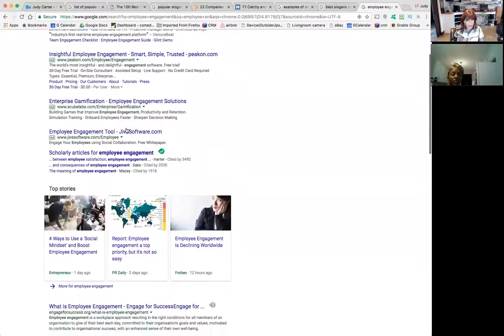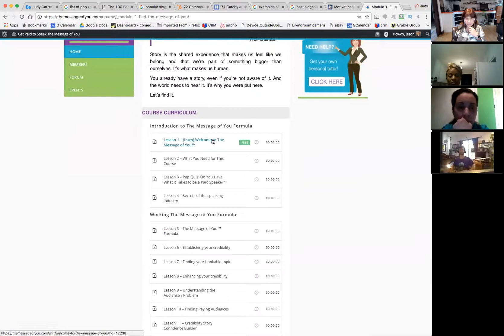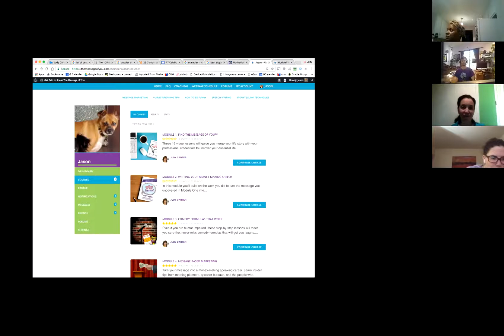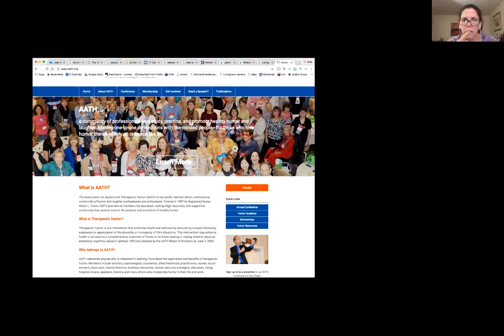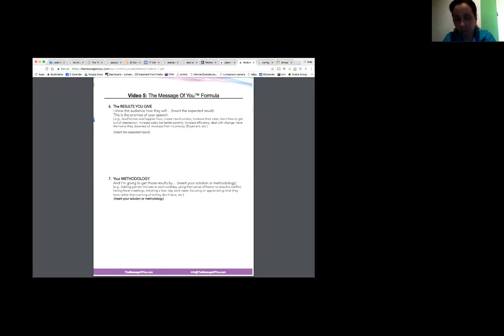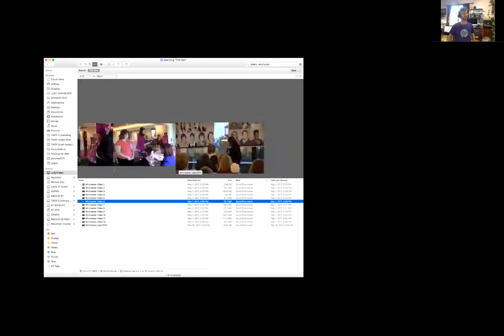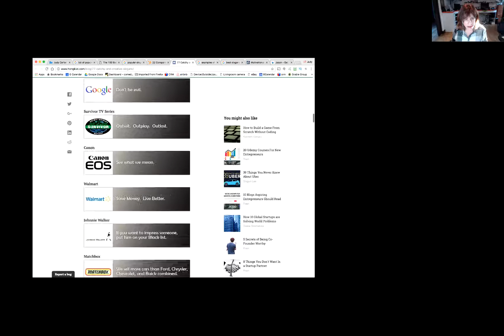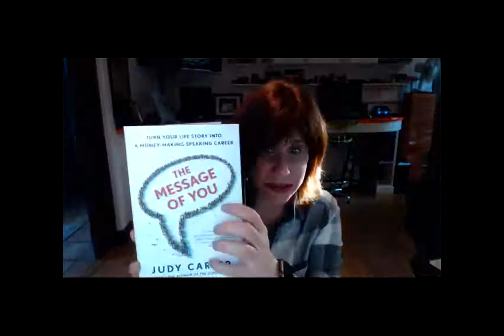Judy Jam for TMOY Members - Working on Titles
Here Judy gives a tour of and TMOY members work on coming up with titles of their speech.